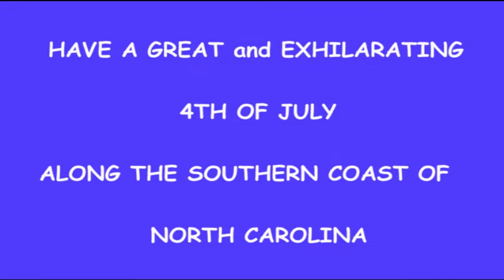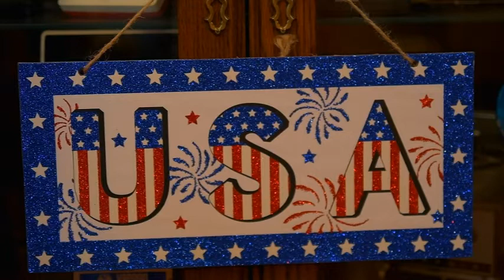Short video clip bringing back the 4th of July